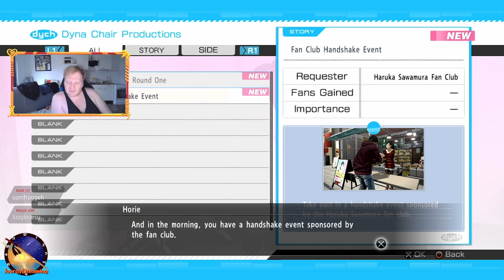Haruka Hell Time || Yakuza 5 Remastered || Part 10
My game did not Crash that is just your imagination